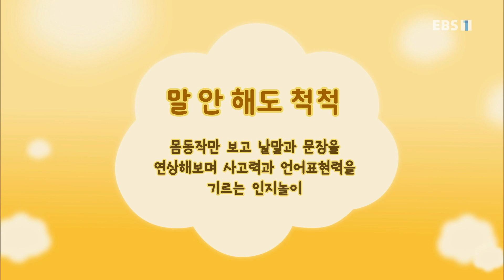방귀대장 뿡뿡이 - Farting King Pung Pung_말 안 해도 척척_#001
공식 홈페이지 말 안 해도 척척,

말 안 해도 맞춰가며 놀아요. 출연자: 짜잔형(김대현),

The best TV program for infants, for their intellectual and emotional development. Welcome to the always fun and interesting stories of &quot;Farting King Pung Pung,&quot; featuring games using tools and stories.